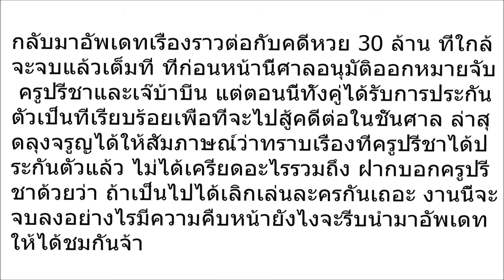เผยคำพูด “ลุงจรูญ” ฝากถึง “ครูปรีชา”